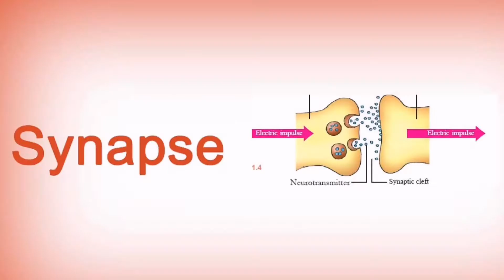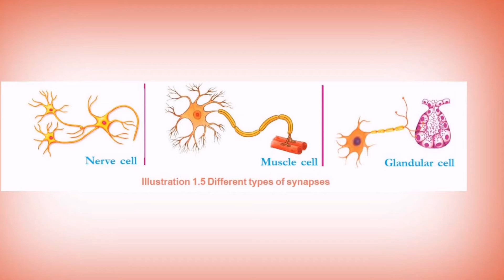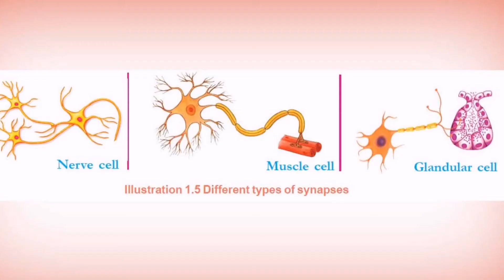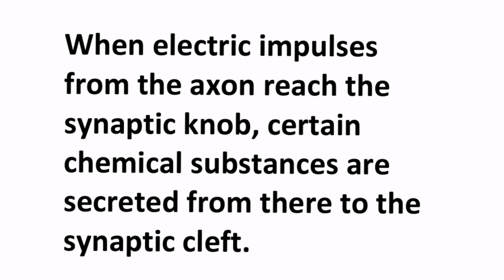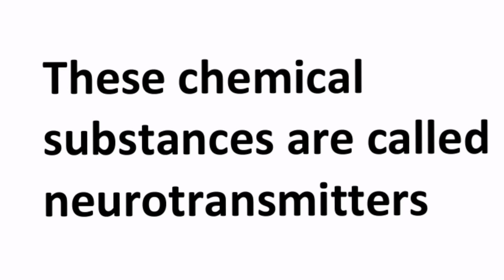winnersedutalk /synapse /transmissionofimpulses/neurotransmitter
Synapse